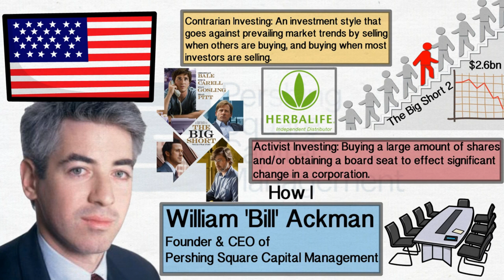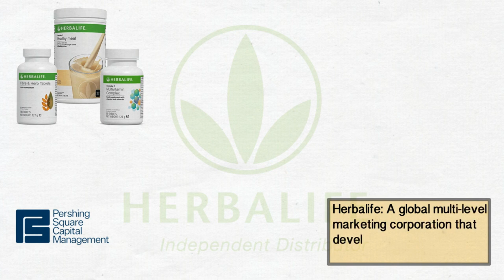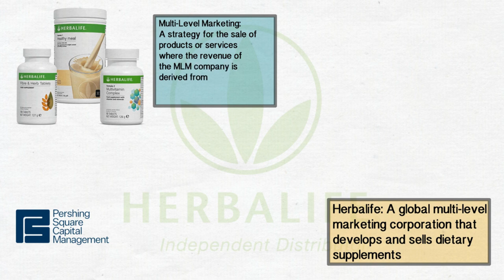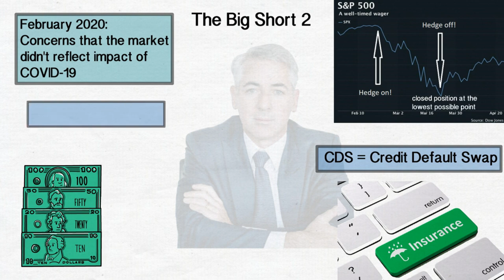Secret Of BILL ACKMAN Made $2 6 Billion Dollar In Just 30 Days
DESCRIPTION
How Bill Ackman Made $2.6 Billion of every 30 Days. Who is Bill Ackman? What is Pershing Square Capital Administration? What is Bill Ackman's Effective financial planning Style? What was Bill Ackman's Enormous Short? For what reason did Bill Ackman short Herbalife? In this video, we investigate how Bill Ackman made $2.6 billion out of 30 days by protecting his portfolio against a market breakdown.